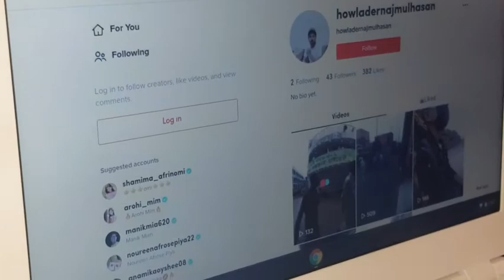আজকে কিছু কষ্ট শেয়ার করলাম || Layla Lifestyle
আসসালামুআলাইকুম ভিউয়ার, আজকে নতুন ভিডিও নিয়ে আসলাম। আশা করি আপনাদের ভিডিওটি ভালো লাগবে ইনশাআল্লাহ 😊 আমার ভিডিও যদি আপনাদের ভালো লেগে থাকে তাহলে অবশ্যই আমার চ্যানেল টি তে সাবস্ক্রাইব করে দিবেন এবং পাশে থাকা বেল আইকন টি ক্লিক করতে ভুলবেন না এতে করে আমার নতুন ভিডিও সবার আগে আপনাদের কাছে পৌছে যাবে💖 এবং ভিডিও তে লাইক, শেয়ার ও কমেন্ট করতে ভুলবেন না please 💗💓💞